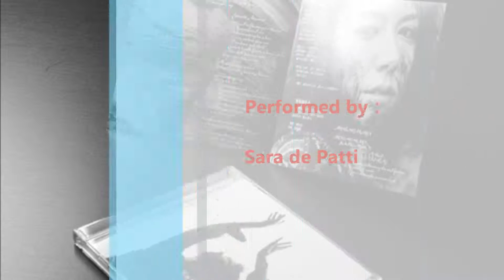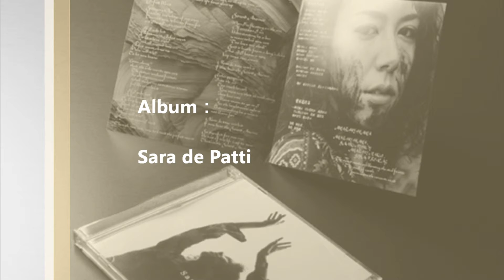Sara de Patti - Lift your glass up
There may be seldom people even in Japan who know about the band. But I've ever been concerned about the singer whose name is  ria in charge of vocalist of this band every time I see her name as title credit on some list of other musician's disc booklet such as Ayako  Ikeda etc... She's I think awesome and underrated.